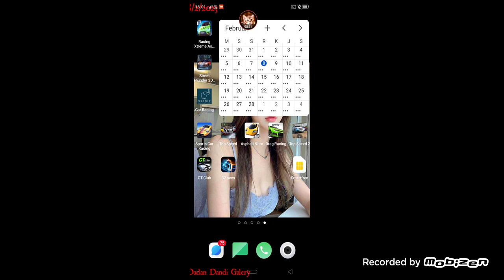Raging Thunder 2 Sakura Ferrari 8/8 Tamat (Indonesia)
⭐Raging Thunder 2 ⭐
Nostalgia ("Indonesia")
Over Power

(⁠*⁠_⁠*⁠)O⁠_⁠o(⁠T⁠T⁠)
Padahal semua mobilnya berkecepatan 240 km/h tapi ngenos nya yang beda jauh serius game ini langkah tapi entah kemana di google play store...

("gara² pemerintah sama ir ke7 itu")